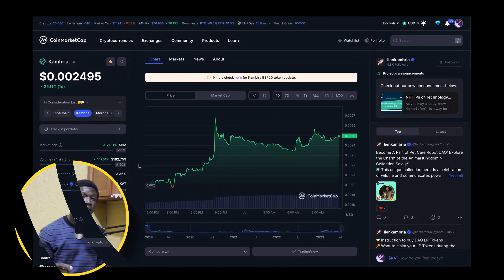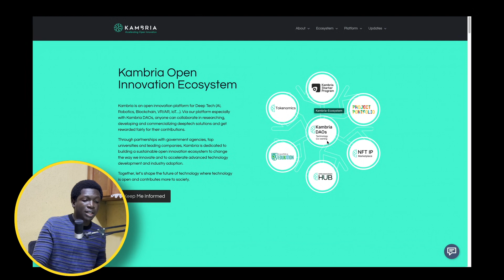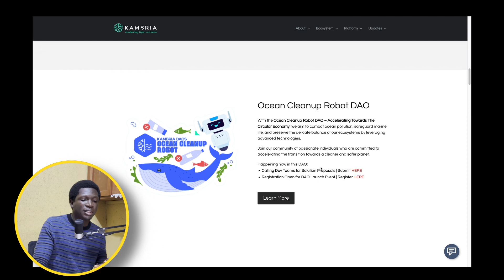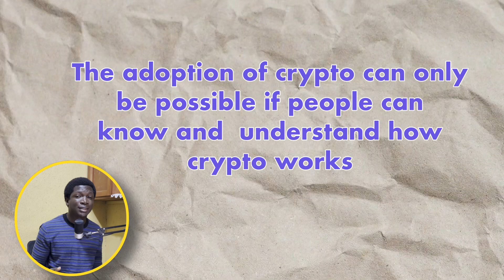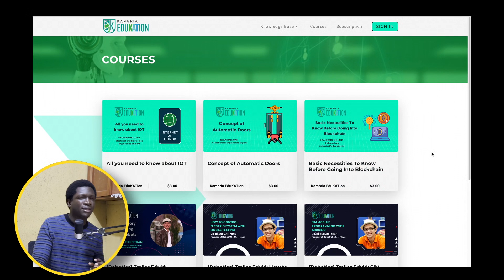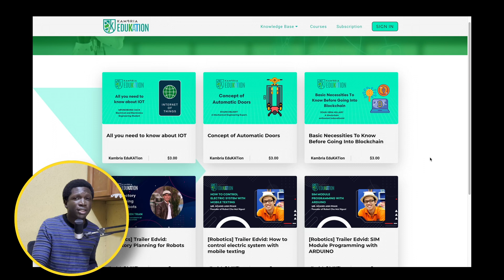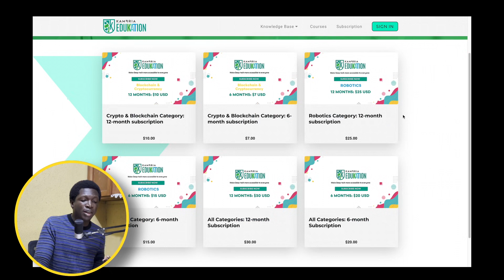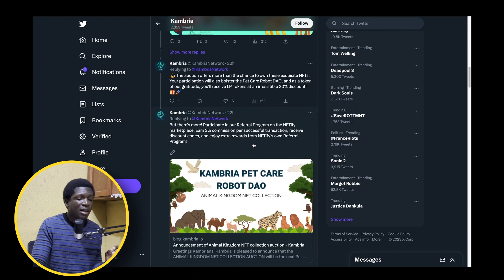This Lowcap Gem is an Easy 20x from Here (KAMBRIA $KAT DeSci/AI Crypto)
My first video of H2 2023 covers a unique DeSci project that takes advantage of artificial intelligence and robotics. This is a project offering strong utility within and outside crypto and has an easy 20x potential in my opinion

🪙Bitcoin (BTC):
bc1q6nfhgzk4zt4n5ach0zchsgf378nk7w37vdvrfw
🪙USDT/BUSD/BNB/ETH:
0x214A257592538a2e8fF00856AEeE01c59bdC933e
🪙Litecoin (LTC):
ltc1q36khudtfyyqv0yhq7gy8x996nd30kv5vvcvu7z
🪙Tron (XTZ):
TGjtxfkRfHHJ5UPVm2W2cz6q8FBadmUQvj
🪙Tezos (XTZ):
tz1f8HHopYakLTqGemiVbw3DmjD3pWiuyNk4
🪙Solana (SOL):
6hxhS9BGS9zinPy7uVXaVyDCYmjDfPZRzb2atbJ15xmE
🪙Cardano (ADA):
addr1qx5m2tcsgmpre9l4s645uge6fx35qnf7uzuhwj0lucqrru0nfdme7dmamc8uklhqhfvkex8ajazckkd0audrfx3r5sqsysurlg
🪙Monero (XMR):
431BLsCxVZbENATgzDXFVB8ynjr7qPaYrgKBLtjjEUJwSxMmyRV7NhWWQimFi4JiTDUwjkbAZt3YWY7ugtmyc5CxK7JSATB

0:00 Intro